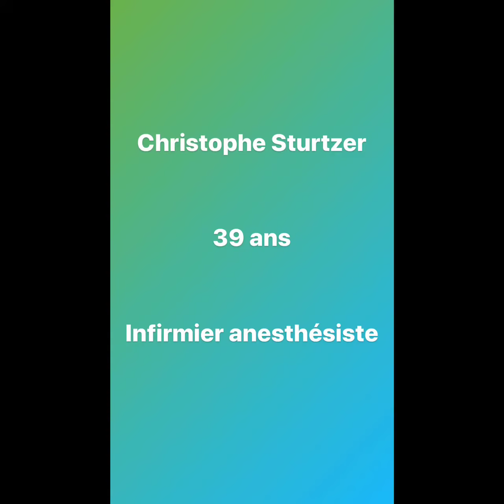Christophe STURTZER - 39 ans - Infirmier anesthésiste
Christophe STURTZER, équipe Claude Sturni pour les élections municipales 2020 à Haguenau.